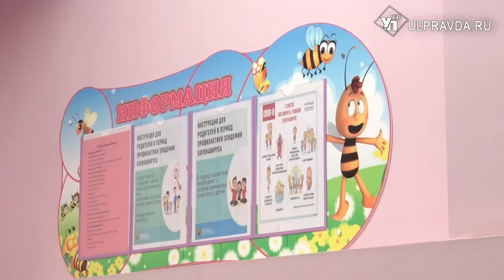Чисто и безопасно. Как в детских садах Ульяновской области следят за здоровьем малышей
У школьников – каникулы, а вот дошкольники исправно ходят в детский сад. Родители работают и не у каждого есть возможность оставить ребенка с бабушкой или нанять няню. Поэтому все учреждения работают, но с соблюдением правил санпина.